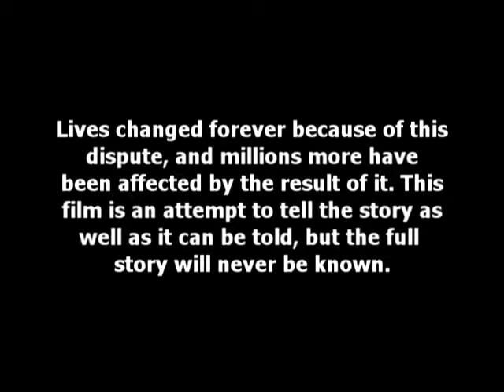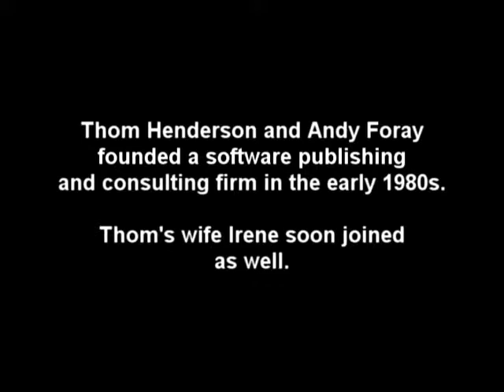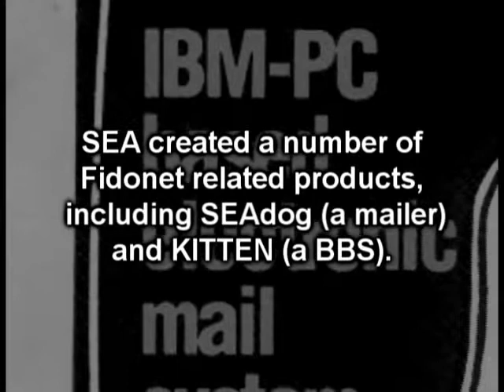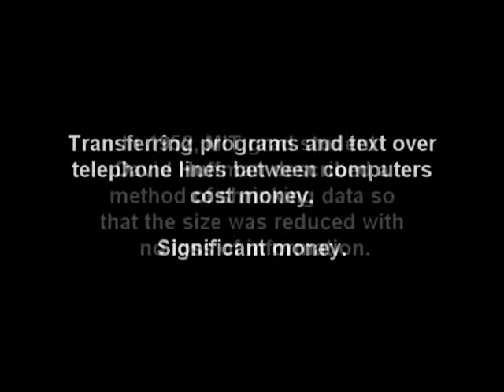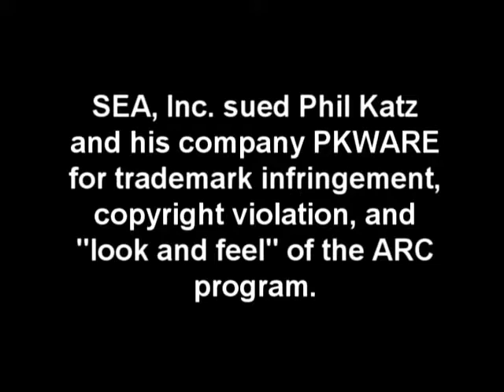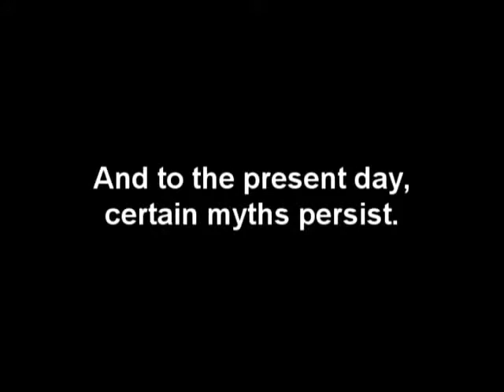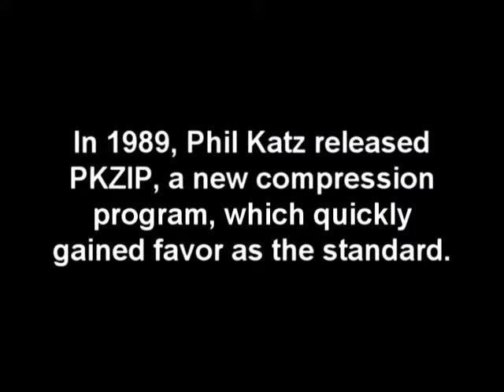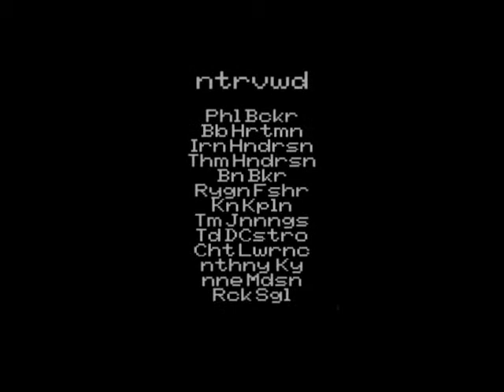BBS The Documentary ep8